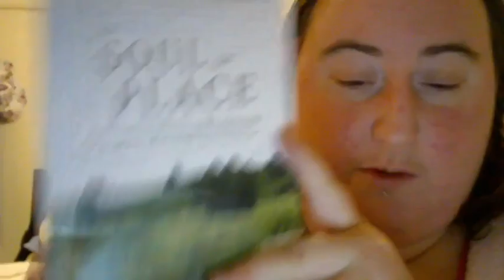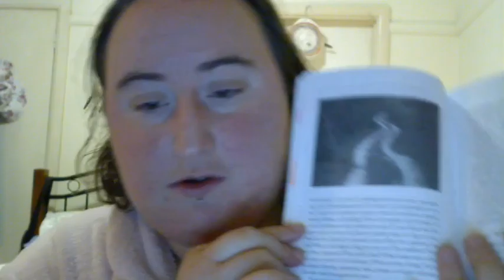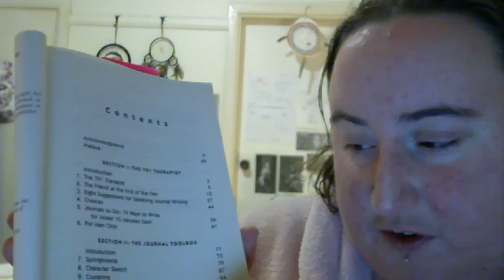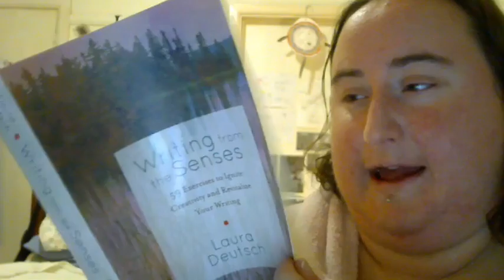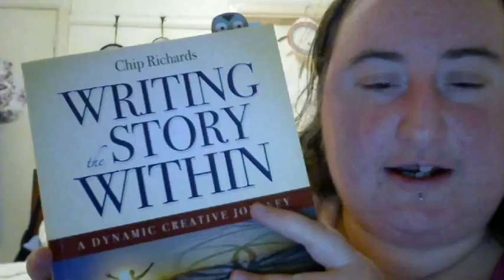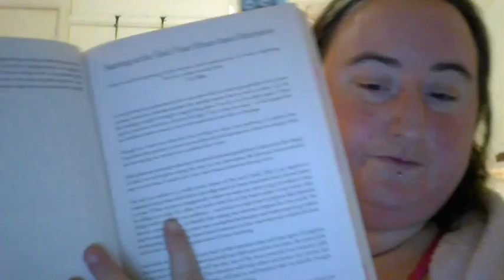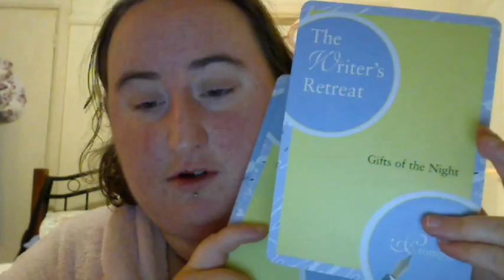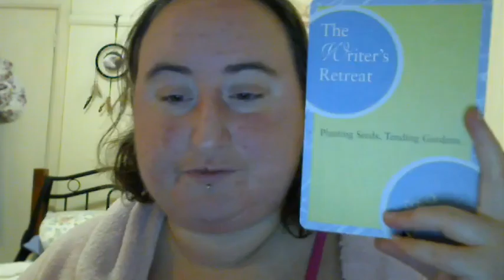5 Creative Writing Book Recommendations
As part of the Dailycreativechallenge I thought I would share with you all 5 books that I would recommend for approaching, exploring and navigating your creative journey from a multitude of perspectives.

BOOKS:

The Writer's Retreat Kit - Judy Reeves

Writing the Story Within - Chip Richards

Writing from the senses - Laura Deutsch

Journal to the self - Kathleen Adams

The Soul of Place - Linda Lappin